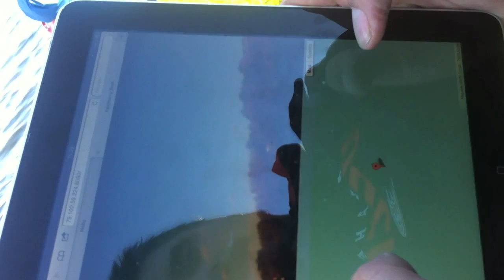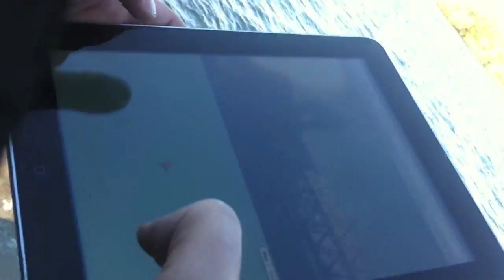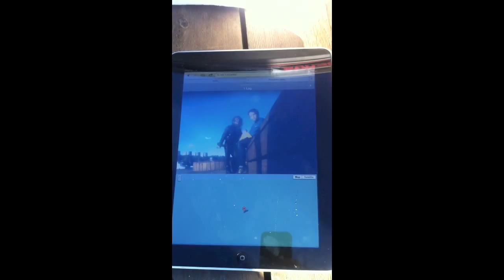Raspberry Boat - Voyage 1.0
These are the voyages (well voyage) of the Raspberry Boat. Its five minute mission: To cover a few square meters of water. To transport a wet piece of string. To boldly go where every ordinary RC boat ever in  existence have gone before.

The Raspberry Boat is a Raspberry Pi controlled RC boat using Node, web sockets and much more.